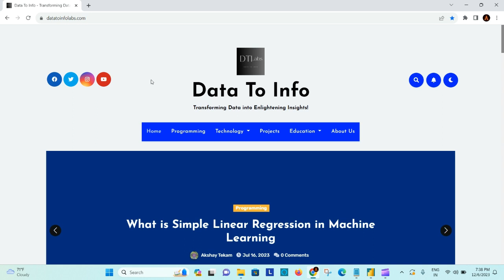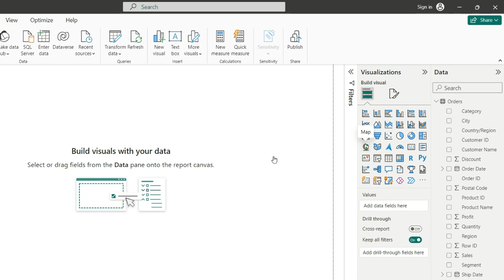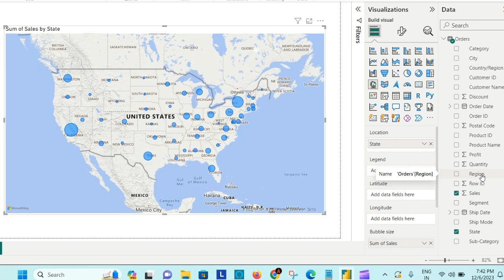Map Chart In Power BI | Bole Tho Power BI | Data To Info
Hello All,
In this video,  Mr. Akshay Tekam shows that How To create Map Chart In Power BI